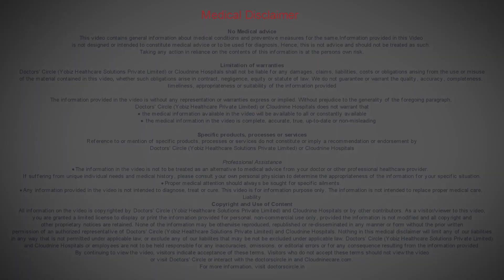What is Neonatal Jaundice? - Dr. Kishore Kumar | Cloudnine Hospitals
Neonatal Jaundice refers to Jaundice in newborns. This is different from the Jaundice that occurs in later life, as the causes are different and therefore it is referred to as Neonatal Jaundice.